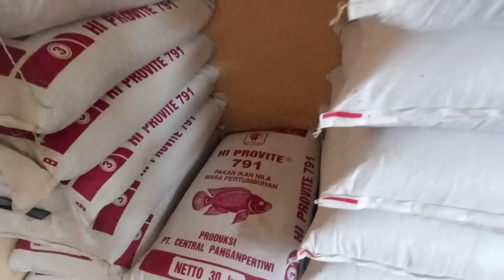Banjir air hujan melanda Kolam ikan air deras di subang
kondisi air keruh beresiko membuat iritasi di insang dan kulit, sehingga ikan mudah terkena penyakit